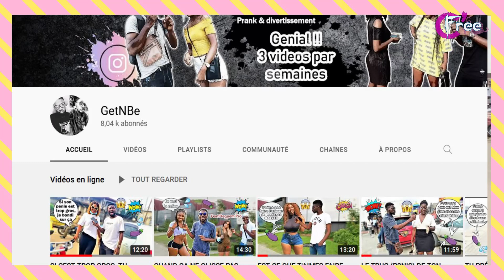AVEC L'EX SUR LE MEM LI ..? cris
Hello, Bienvenue sur C'free.
Ici on est Free de chez Free

c​free